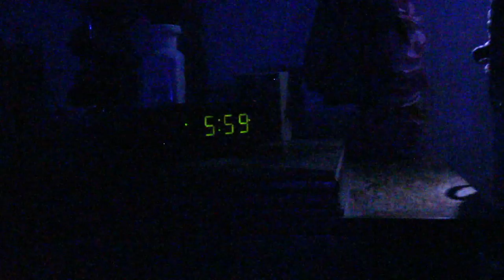Ghost friend from another side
Final Film, number two. The title is Norwegian. sorry if its wrong.